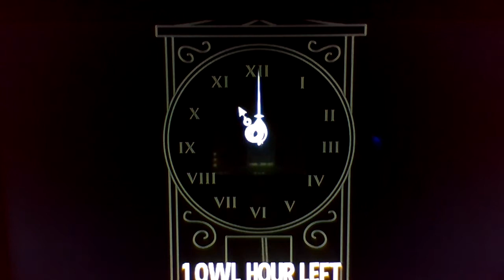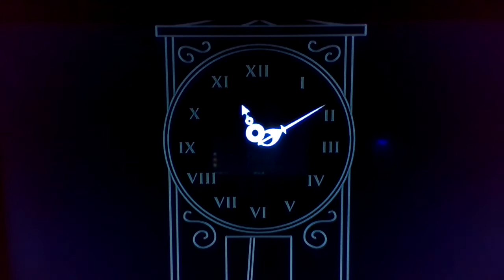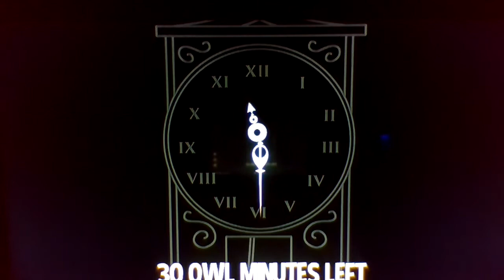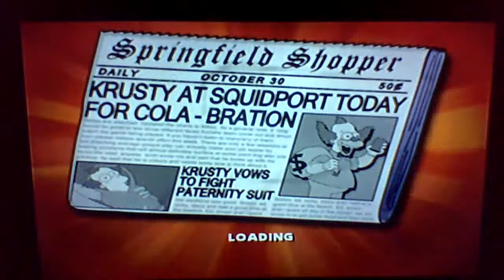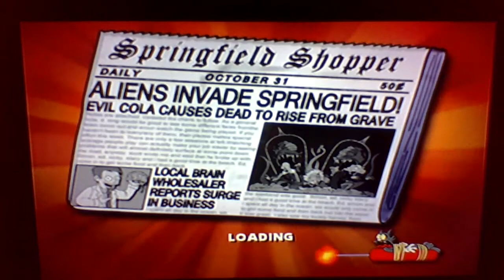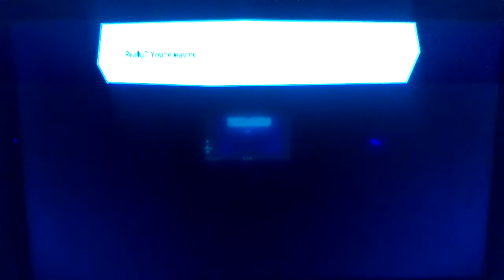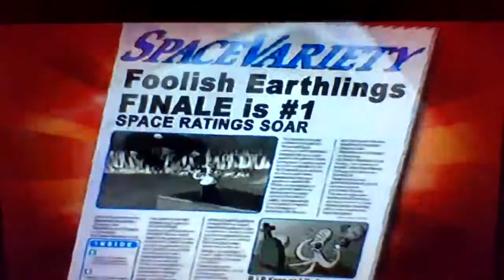Playing A Hat In Time And The Simpsons Hit And Run Every 10 Minutes I Gotta Switch Games (Part 3)